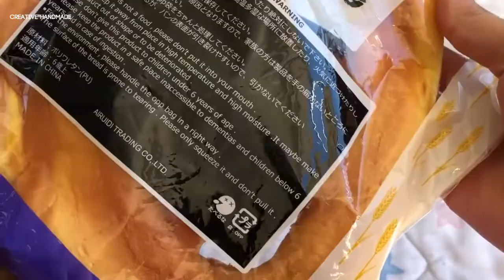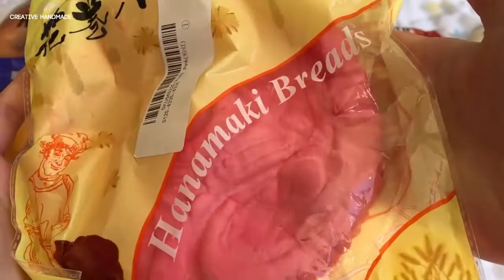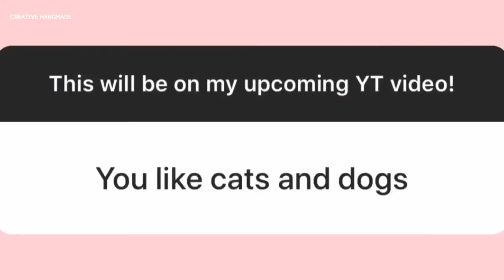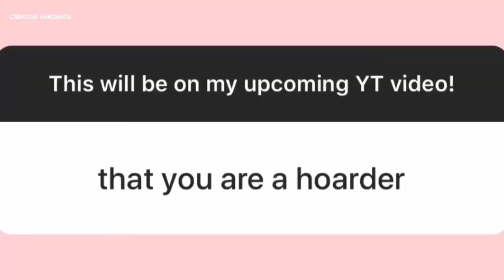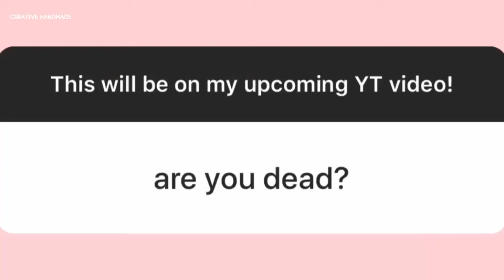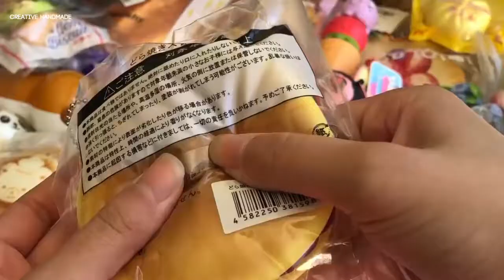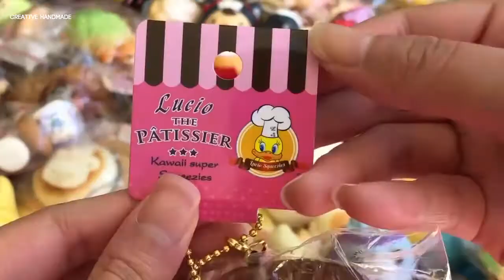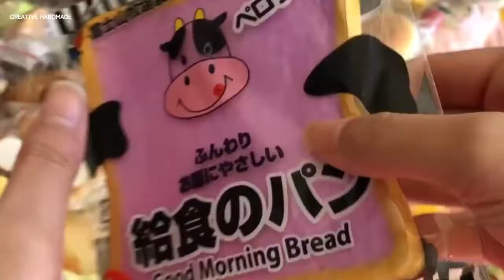Bộ sưu tập squishy homemade phần 1 | Creative Handmade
Các bạn đang xem: Bộ sưu tập squishy homemade phần 1